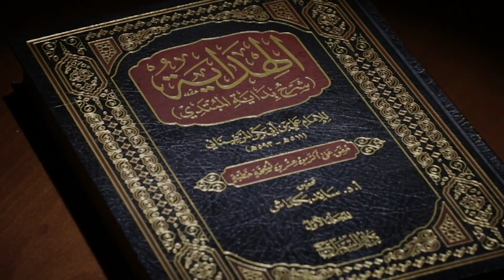Hidoya sharhi | 258 | Nima bilan qasam ichiladi? | Shayx Sodiq Samarqandiy